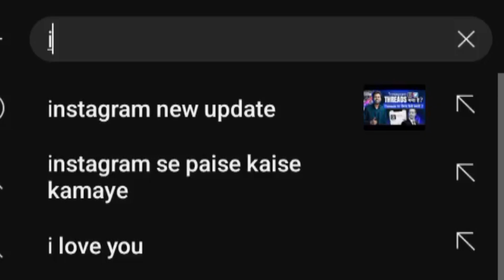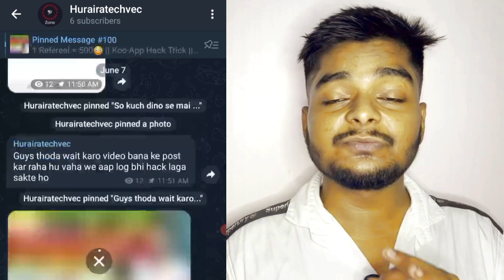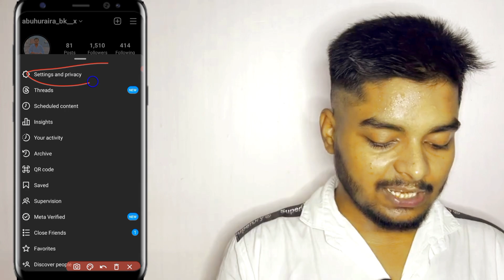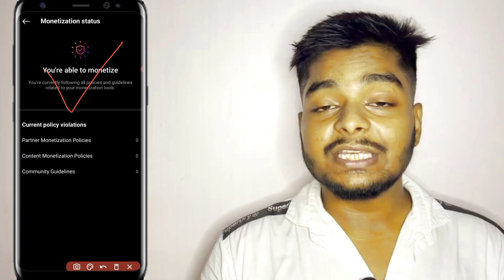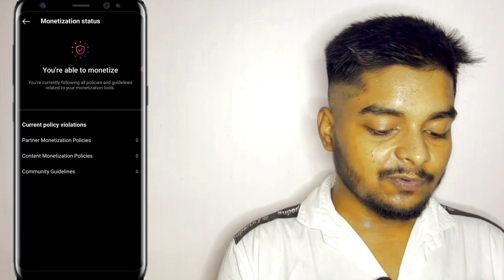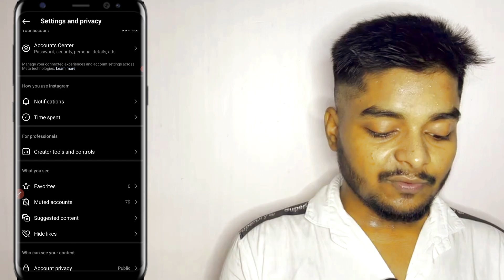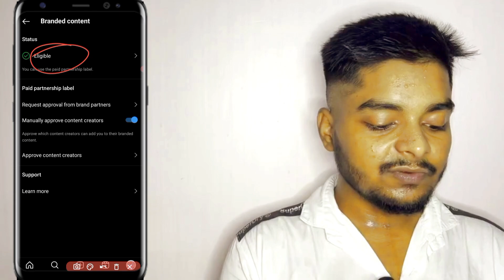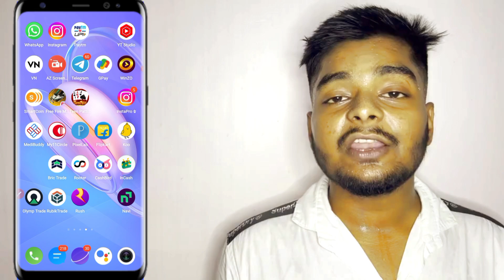Instagram Se Paise Kaise Kamaye | How To Earn Money From Instagram | Instagram Reel Viral Kaise Kare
About this video= So hello dosto aaj ke is video mey batane vala hu ke instagram se paise kaise kamaye monetize kaise kare

Keywords _

instagram se paise kaise kamaye jata hai
instagram se paise kaise kamaye full details
instagram se paise kaise kamaye new update
how to earn money from instagram by watching reels
how to earn money from instagram ads in profile feed